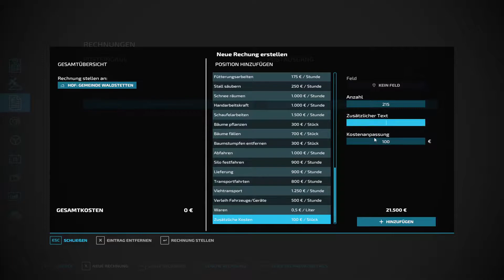Lohnunternehmen Waldstetten #16 | letztes Mal Düngen vor dem Winter? Hoffentlich gibts noch mehr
Herzlich Willkommen bei BlackTreeGaming, hier seht Ihr Lohnunternehmen Waldstetten | Folge 16 - letztes Mal Düngen vor dem Winter? Hoffentlich gibts noch mehr

Projekt von BlackTreeGaming im Landwirtschafts Simulator 22 auf der Waldstetten Karte
Wir streamen dieses Projekt auf Youtube und Twitch. Währenddessen nehmen wir die Folgen für Youtube auf.
RP:
Wir, Achim und Phil, sind in Waldstetten mit sehr wenig Geld angekommen und versuchen hier unsere Unternehmen aufzubauen.
Welche Projekte oder Geschäfte wir anstreben, seht Ihr mit der Zeit.
Junior der Bürgermeister und Dorfpolizist, verwaltet die Gemeinde Waldstetten und sorgt nebenher für Ordnung. Mal schauen was Ihm so alles einfällt um uns das arbeiten &  leben schwer zumachen.

Karte / Map / Mods:
Mit verschiedenen Mods &
Precision-Farming

Spielbeschreibung des LS22 oder
Schlüpf in die Rolle eines modernen Landwirts und erschaffe Deinen eigenen Bauernhof in drei abwechslungsreichen Umgebungen in den USA und Europa. Der Landwirtschafts-Simulator22 bietet viele abwechslungsreiche Landwirtschaftstätigkeiten wie Ackerbau, Viehzucht und Waldarbeiten – jetzt mit wechselnden Jahreszeiten!

Wer steckt hinter BlackTreeGaming?
Wir, Phil & Achim, kommen aus der Nähe von Freiburg in Breisgau und wir sind BlackTreeGaming.
Je nach Spiel/Projekt & Zeit ist auch Junior und Lizzy mit dabei.

Wir spielen die Spiele auf die wir Lust & Laune haben.
Wir haben 2020 damit angefangen zu streamen und Videos aufzunehmen. Da wir Anfänger in Sachen Videos & Streaming sind, läuft nicht immer alles rund. Aber wir sind immer bemüht es, soweit möglich, richtig zu machen und um uns zu verbessern. Gerne dürft ihr uns hierzu auch gerne Tipps geben, was wir besser machen sollen oder einfach schreiben was Ihr an gut findet. 😉
Als Hinweis: Wir können aus beruflichen und privaten Gründen keinen Streaming Plan oder veröffentlichungsplan für Videos erstellen, da alles spontan und je nach zeitlichen Möglichkeiten es sich einfach ergibt.

Wäre super, wenn du ein Teil davon wirst und uns mit einem Follow/Abo oder einfach nur durch zuschauen unterstütz.

Motto: Wir (BlackTreeGaming) sind lustig, haben einfach Spaß!

Es klappt auch mal was nicht so wie wir uns das gedacht haben, aber das macht es Lustig!

Bei weiteren Fragen und/oder Anregungen benutzt einfach den Chat bzw. die Kommentarfunktion.

Vielen Dank.